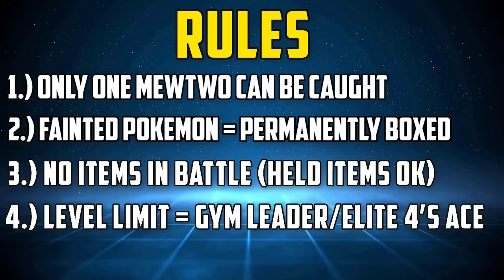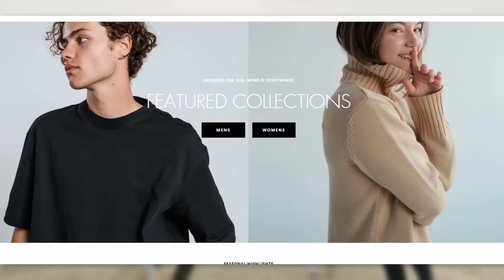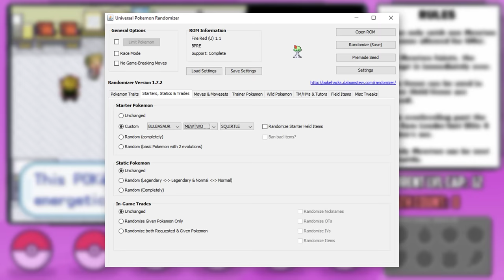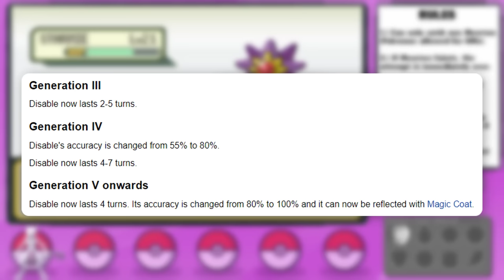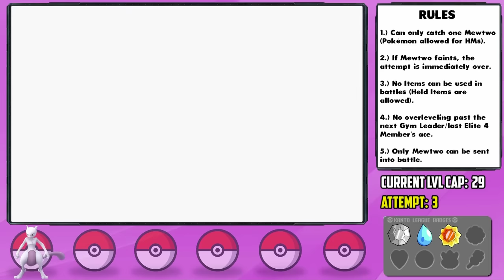CAN I BEAT A POKÉMON FIRERED HARDCORE NUZLOCKE WITH ONLY ONE MEWTWO!? (Pokémon Challenge)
This video was made possible by our good friends at Khimyra - check out their brand new shirts & hoodies

We've done many monotype hardcore nuzlockes... but would it be possible to beat a hardcore nuzlocke with only ONE Pokemon!? We're going to need a powerful Pokemon if we're to do so; how about the legendary Kanto Pokemon, Mewtwo!? Let's tackle the Red and Blue remakes, FireRed and LeafGreen with this Legendary Pokemon!

Today we find out: can I beat a Pokemon FireRed Hardcore Nuzlocke with only Mewtwo? No items and no overleveling!

Single-Pokemon Hardcore Nuzlocke Ruleset:
(1) Only one of the listed Pokemon can be caught (Pokemon allowed for HM purposes).
(2) If the Pokemon faints, the attempt is immediately over.
(4) No overleveling past the next Gym Leader/final Elite 4 Member's ace.
(5) Only the listed Pokemon can be sent into battle at any time.